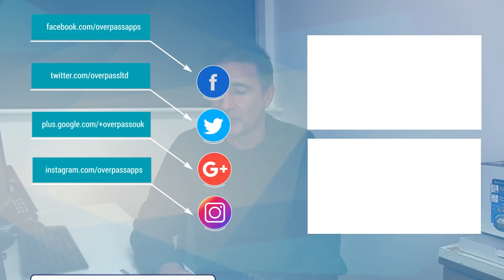The Sudden Increase In Admob Revenue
The Sudden Increase In Admob Revenue(The Daily Overpass #537)